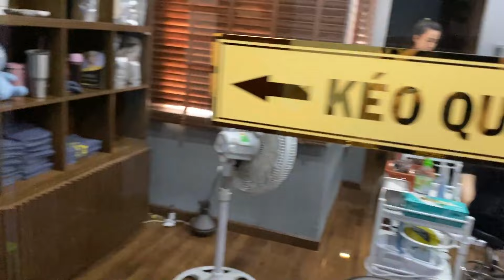𝐄𝐱𝐭𝐫𝐞𝐦𝐞𝐥𝐲 𝐒𝐚𝐭𝐢𝐬𝐟𝐢𝐞𝐝 𝐖𝐢𝐭𝐡 𝐋𝐍𝐆 𝐒𝐤𝐢𝐧 𝐂𝐚𝐫𝐞 𝐍𝐞𝐰 𝐕𝐢𝐝𝐞𝐨𝐬 | 1362